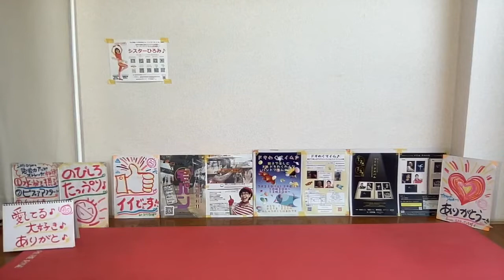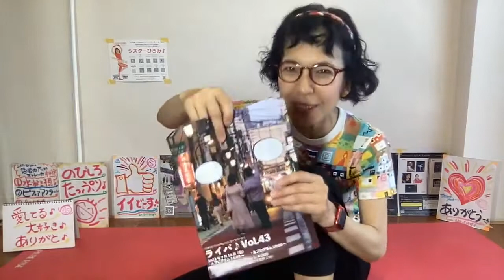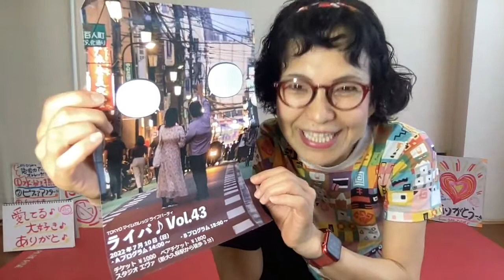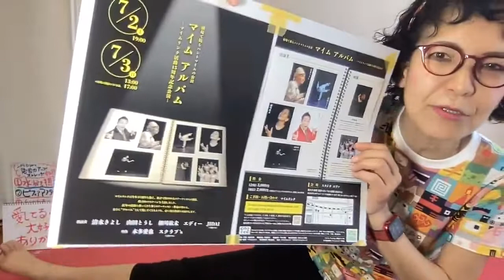●世界中を笑顔と元気に！「ありがとストレッチ♪８０」一緒にやってみよー♪＼(^o^)／220625(土)pantomime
220625(土)

●６/１７(金)９：００
「ありがとストレッチ♪７５」

●１８(土)９：００
「ありがとストレッチ♪７６」

●１９(日)９：００
 「ありがとストレッチ・７７」

●２１(火)９：００
 「ありがとストレッチ・７８」

●２２(水)９：００
「ありがとストレッチ♪７９」

■「マイム アルバム」
〜マイムリンク活動15周年記念公演〜
　劇場で観るパントマイムの公演

　　　　　　　　３日（日）１３時・１７時

◆会場：スタジオエヴァ
　　　　ライズ高踏園ビル地下１階（まいばすけっと地下１階）

◆出演：清水きよし・山田とうし・細川紘未・エディー・JIDAI（３日のみ）
◆映像出演：本多愛也・スクラプ's（２日のみ）

◆料金：大人3,000円　中学生以下2,000円
　　　　未就学児の入場はご遠慮頂いております
　　　　＊配信は土曜１９時からの１公演のみ（アーカイブは２週間視聴可能）
　　　　　観劇三昧を使用　料金2,000円

★マイムリンクとは…パントマイムを通して演者と観客と社会のリンクを目指し活動する人々のネットワーク。2007年より活動を開始し、「パントマイムウィーク」「おんパンPLUS」、気軽にパントマイムを楽しむことのできる「さくっとパントマイム」などを企画・開催している。（代表　細川紘未）

◆「ドキわくマイム♪」
〜子どもから大人まで楽しめる公演♪〜

●日程：７月２３日(土)・２４(日)
●時間：１０：３０＆１３：３０

●会場：スタジオ エヴァ

貴重な機会！

＊日程＆レッスンテーマ：

　１．「かべ」
　　　５/２０（金）＆５/２７（金）

　２．「ムーンウォーク」
　　　６/１７（金）＆６/２４（金）

　３．「風船」
　　　７/　８（金）＆７/１５（金）

　４．「ハンドマイム」
　　　８/１９（金）＆８/２６（金）